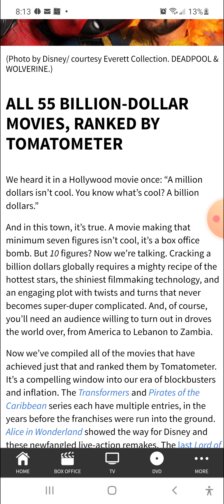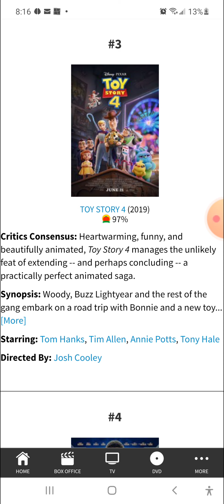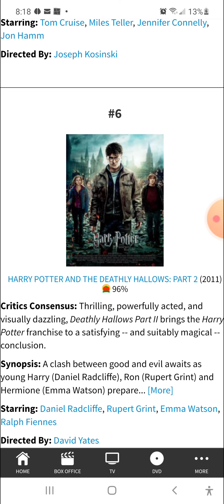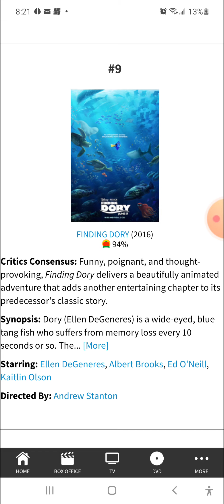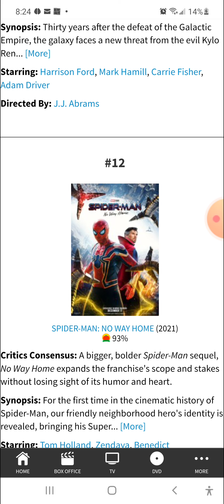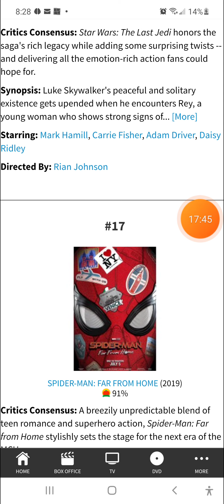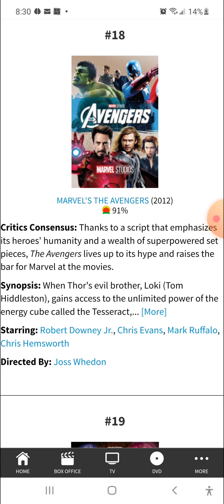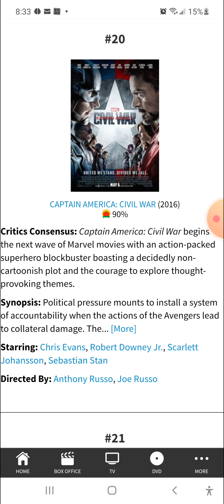F U IMDB Film Review: Briefly Reviewing Billion Dollar Club Films P1 of 3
Not so good films